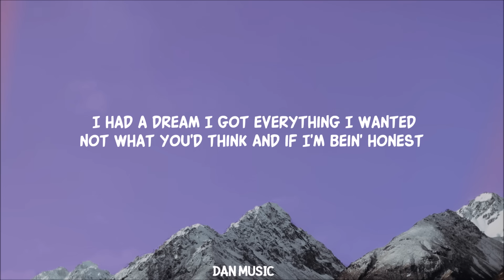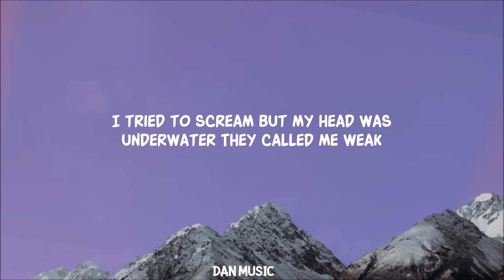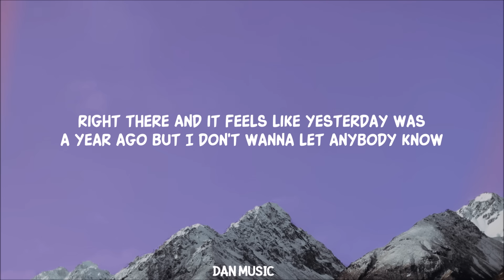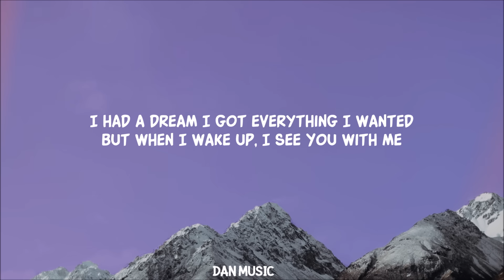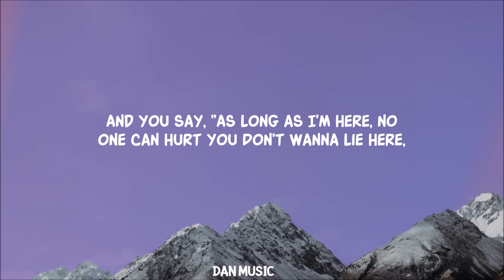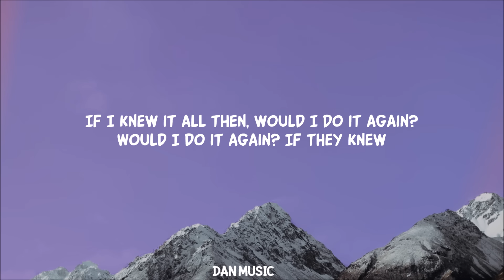Billie Eilish - everything i wanted (Lyrics)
They don't deserve you tiktok song lyrics

[Pre-Chorus]
Related Songs
Running Up That Hill (A Deal with God)
Kate Bush
​idontwannabeyouanymore
Billie Eilish
Happier Than Ever
Billie Eilish
[Chorus]

Lyric video for everything i wanted by Billie Eilish on Dan Music